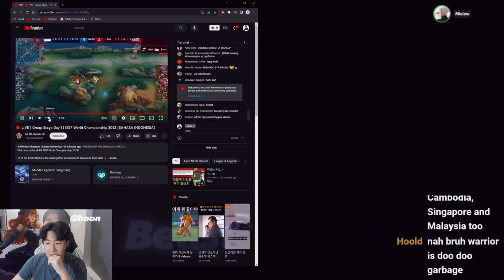Game 2 BTK VS BTR | IESF | HOON REACTION